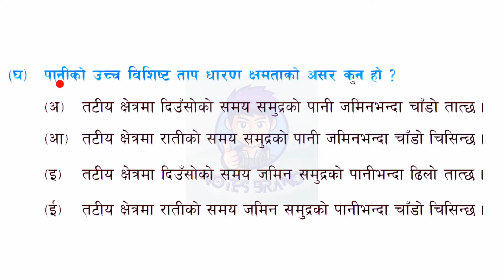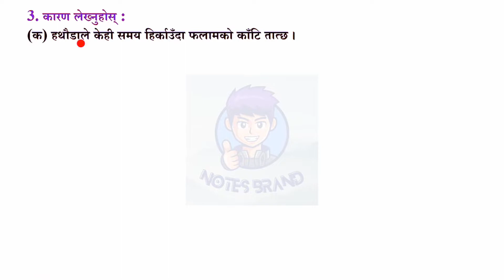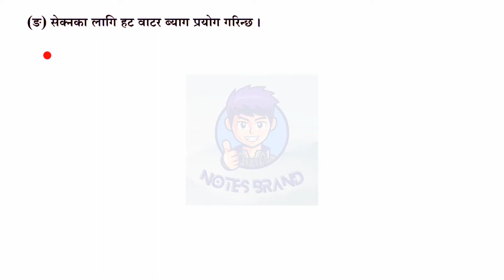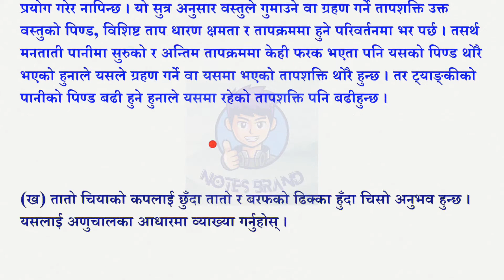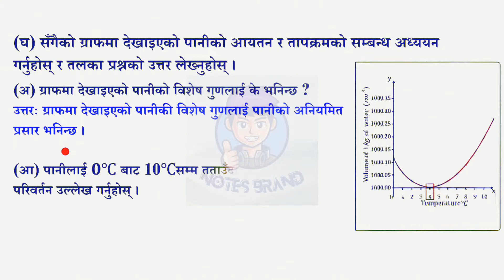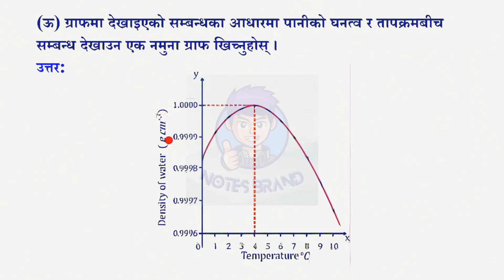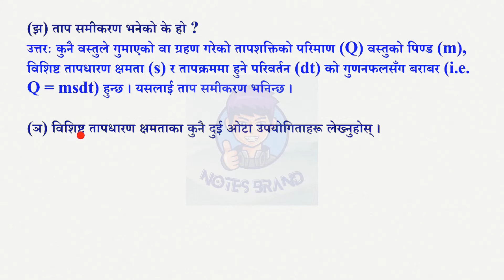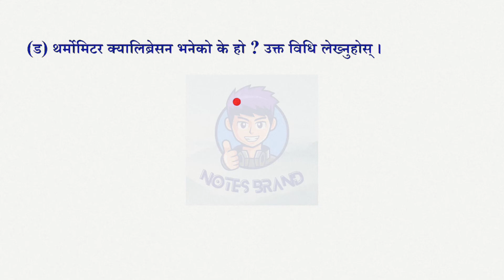Class 10 Science and Technology Chapter 9 | Heat | Nepali medium| All Exercise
Class 10 | Science and Technology | unit 9 | Heat | Nepali medium | All Exercise

कक्षा १० नयाँ पाठ्यक्रम अनुसार विज्ञान तथा प्रविधि विषयमा समावेश एकाइ ९ अन्तर्गत ताप (अभ्यास) को सबै प्रश्न उत्तर

class 10 science chapter 9 heat exercise
class 10 science chapter 9 exercise question answer
class 10 science chapter 9 heat
class 10 science chapter 9 exercise question answer in nepali
class 10 science unit 9 heat all exercise in english
class 10 science unit 9 heat energy all exercise

☞ Class 10 Science and Technology Chapter 9 Heat.